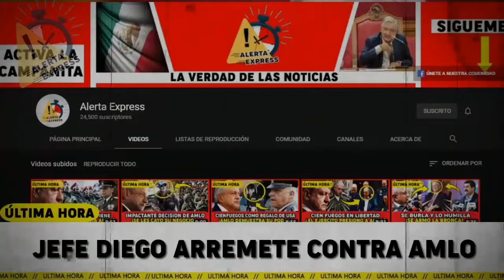ESTO ES GRAVE AHORA SI SE PASÓ! TRUENA JEFE DIEGO CONTRA AMLO POR JUICIO A EXPRESIDENTES EN SH0CK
pri pan morena vicente fox felipe calderon mañanera amlo amlo hoy mexico diputados senadores ine lorenzo cordova calderon alfredo jalife jalife diego fernandez de cevallos jefe diego